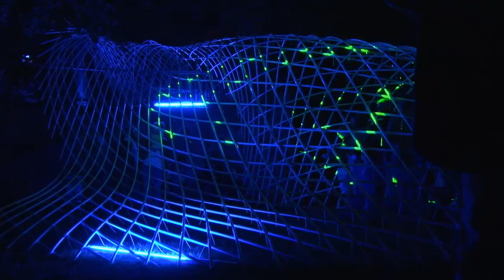12. Blaue Nacht Nürnberg 2011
Die 12. Blaue Nacht in Nürnberg am 28.Mai 2011.
2 Min und 22 Sek. mit Aufnahmen vom Hauptmarkt (Wasserperformance des Wiener Consortiums Eventtechnik) , der Liebesinsel (COrtex Blau), der Karlsbrücke, vom Kornmarkt (NESTLÉ SCHÖLLER Unterwasserwelt), der Lorenzkirche und der Burg (Lichtprojektionen der Fürther Künstlerin Lisa Lang).
Kamera und Schnitt: Thomas Kistner
gefilmt mit Sony AX 2000 AVCHD 1920x1080, Doku, ohne Stativ